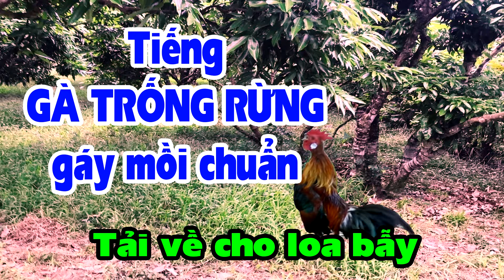Tiếng GÀ TRỐNG RỪNG gáy mồi chuẩn Tải về mp3 cho loa bẫy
Kênh Giáp Vlog là những video tôi ghi lại công việc làm hàng ngày,
video sáng tạo, khám phá và chinh phục.
การล่าสัตว์, สัตว์, ความคิดสร้างสรรค์, กับดักนก, กับดักสัตว์, การเอาชีวิตรอด
Berburu, hewan, kreativitas, perangkap burung, perangkap hewan, bertahan hidup
Hunting, animals, creativity, bird traps, animal traps, survival
Rất mong được các bạn xem, chia sẻ, đăng ký ủng hộ!
Xin cám ơn nhiều!!!